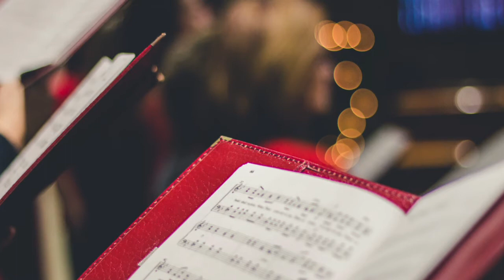Video Christmas Card 2020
The last two songs from our 2019 Christmas Concert

John Hill - Drums & Vocals
Dustin Bendell - Guitars

Andrea Zimmerman - Piano & Vocals
Marilyn Syverson - Violin
Mark Ballard - Bass
Steve Wahl - Synthesizer